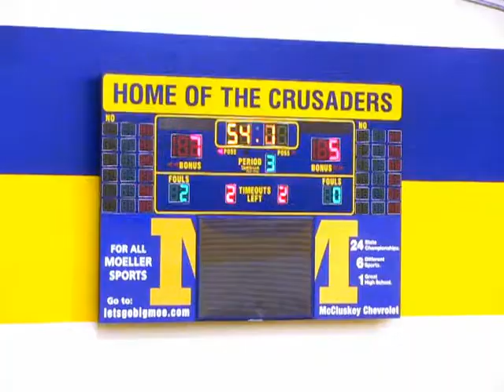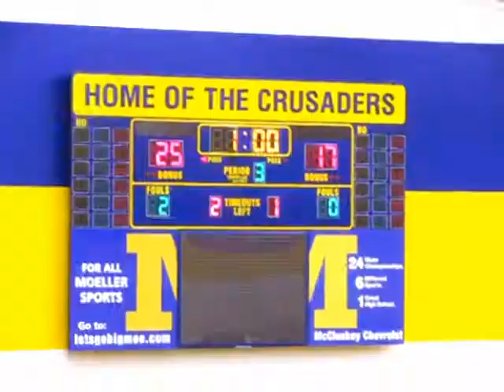Hilliard Bradley Boys Volleyball 201205263